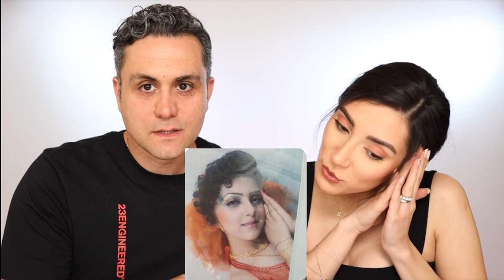عکس العمل ما به خرابکاری های آرایشگرها به سر و صورت شما، قسمت ۲